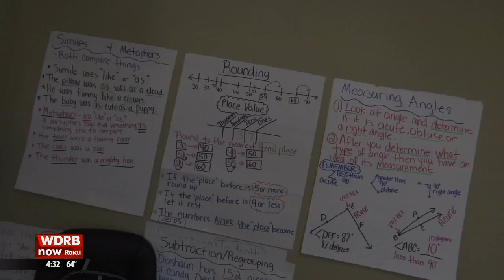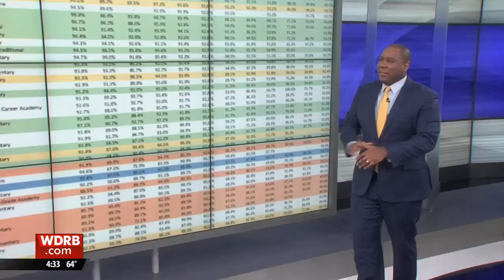Most high-poverty JCPS schools lag average participation in distance learning, records show